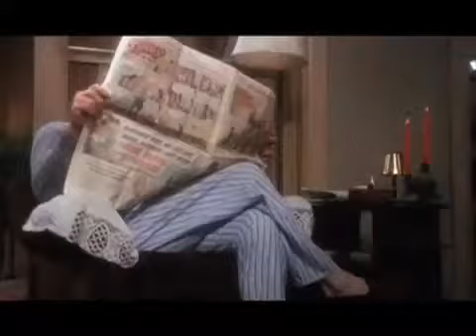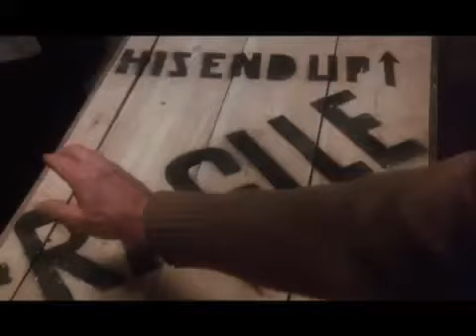A CHRISTMAS STORY trailer.mp4